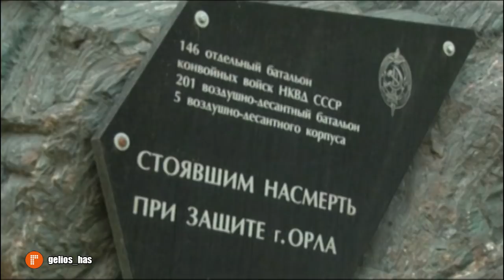Молодежь Хасавюрта приняла участие в раскопках в Орловской области по местах сражений